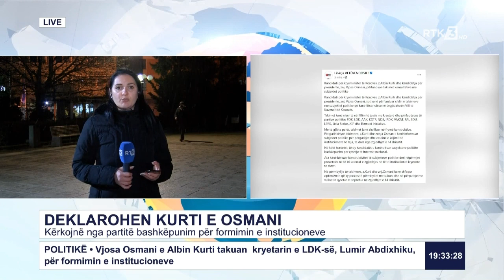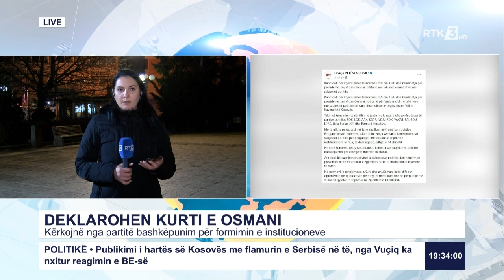DEKLAROHEN KURTI E OSMANI - Kërkojnë nga partitë bashkëpunim për formimin e institucioneve